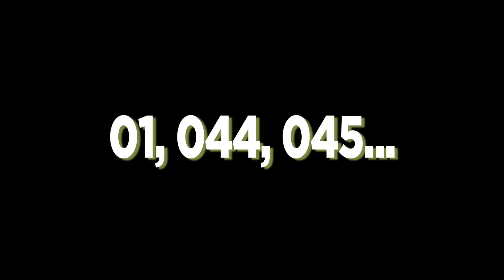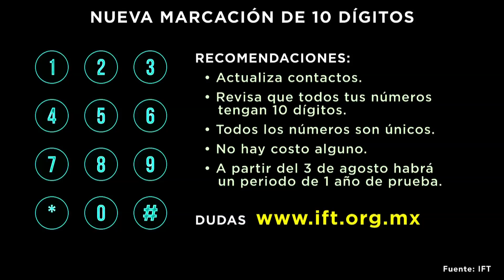A partir del 3 de agosto la manera de marcar baja a 10 dígitos.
A partir del próximo sábado 3 de agosto la marcación en México cambiará a 10 dígitos para realizar llamadas a teléfonos fijos o celulares.